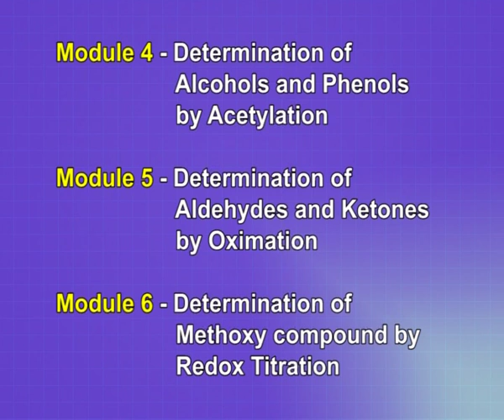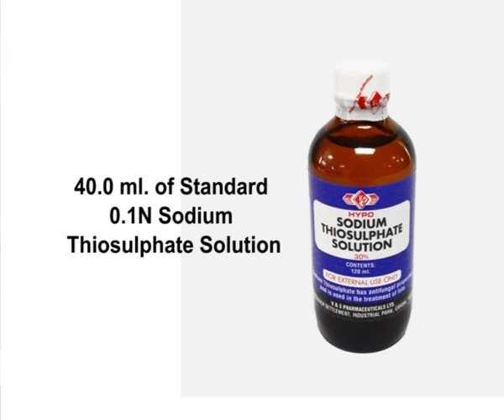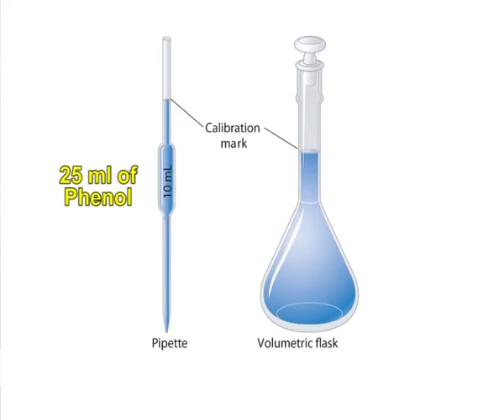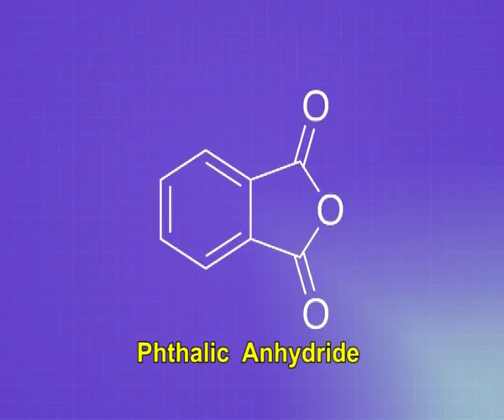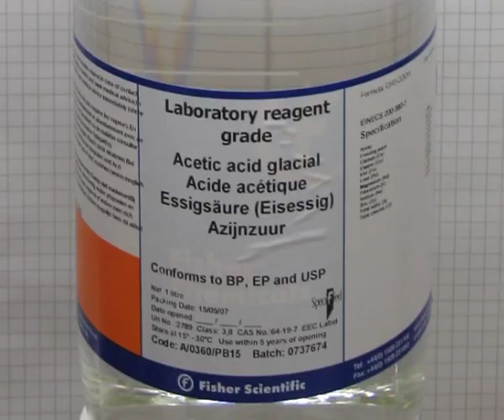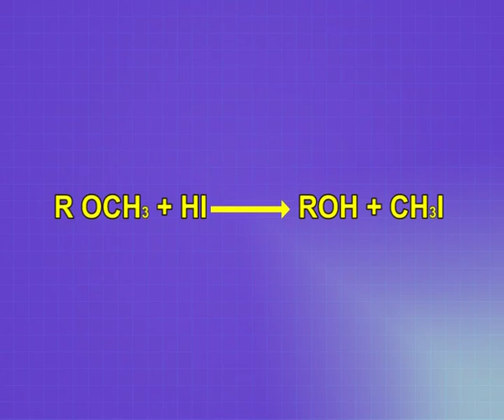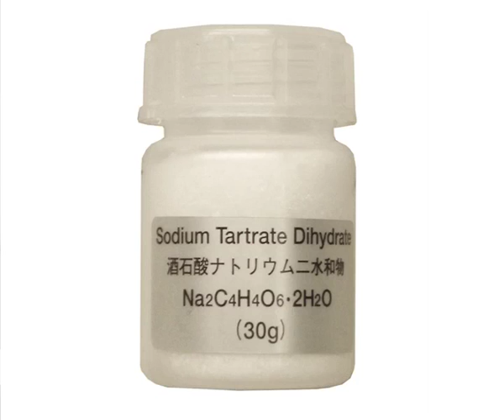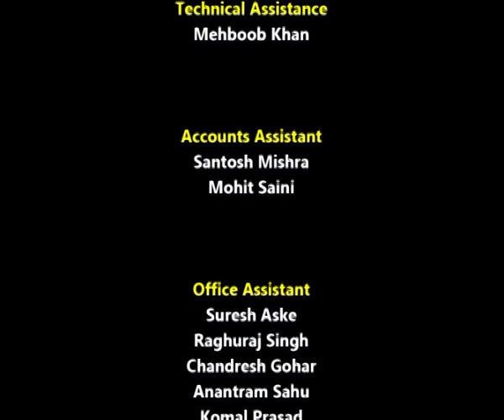Group Estimations – II: Determination of Aldehyde, Ketones, Hydroxyl, Phenolic, Carboxylic Acid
Subject: B.Pharm IVth Sem [Pharmaceutical Analysis – I]
Courses: B.Pharmacy